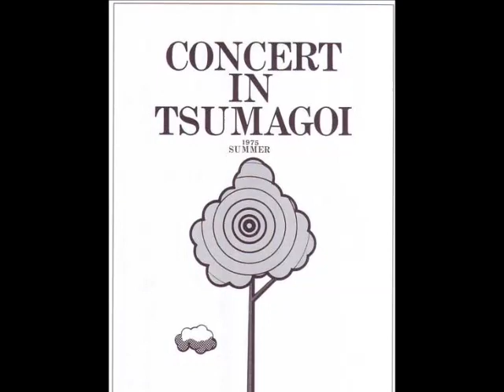つま恋'75 Trailer 13 岡本おさみ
岡本おさみ（故人）作詞家
♪ 野の仏、歩道橋の上で / 吉田拓郎